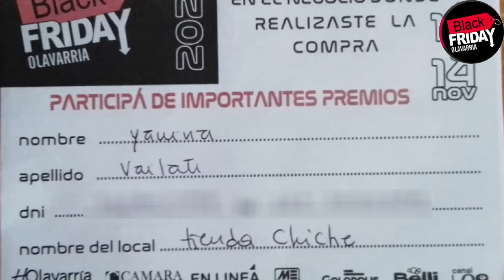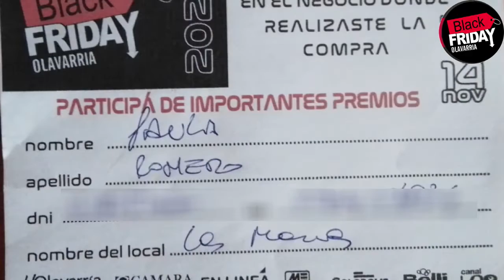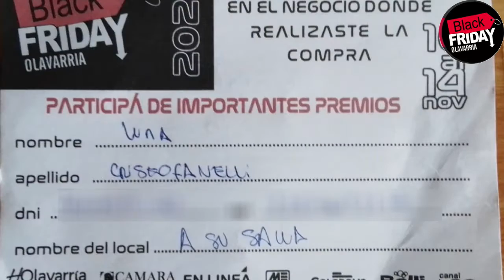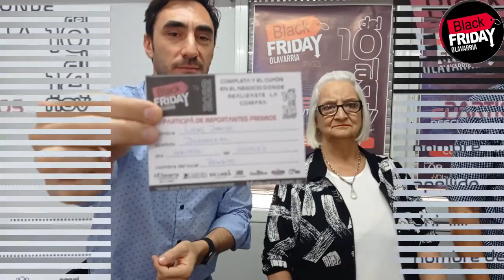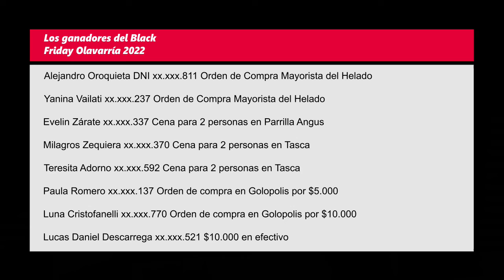Black Friday Olavarría: Sorteo de cupones y comercios